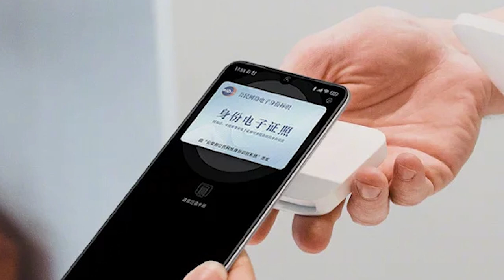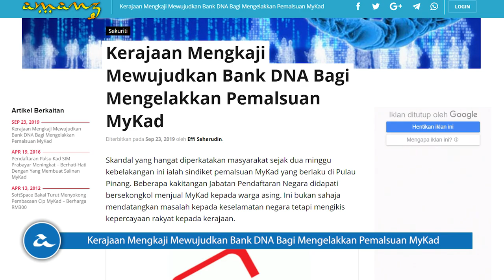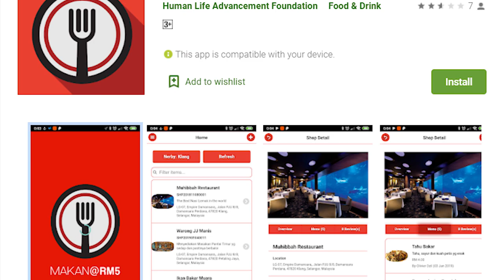Amanz24 - Spesifikasi Mi 9 Pro 5G Tertiris, U Mobile Tawarkan eSim, Lenovo K10 Plus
Lenovo kini hadir dengan telefon pintar terbaru iaitu Lenovo K10 Plus. Ia membawakan skrin 6.22-inci, dijana cip Snapdragon 632, memori sebesar 4GB RAM dan storan sebesar 64GB. Melengkapkan peranti adalah 13+8+5-megapixel, kamera swafoto 16-megapixel dan bateri berkapasiti 4050mAh. Buat masa ini, tiada butiran lanjut mengenai penawaran peranti untuk pasaran tempatan.

Xiaomi kini berkongsikan beberapa spesifikasi Xiaomi Mi 9 Pro 5G di arena web. Ia menawarkan kapasiti bateri 4000mAh, sokongan pengecasan pantas nirwayar Mi Charge Turbo 30W dan berwayar 40W. Bukan itu sahaja, peranti ini turut menyertakan enjin getaran haptik 4D Shock selain menyokong eID untuk dijadikan sebagai kad akses pengangkutan awam, kunci kereta digital dan pembayaran nirtunai. Namun, spesifikasi lain masih belum diumumkan lagi.

Kementerian Dalam Negeri Malaysia mengumumkan beberapa langkah bagi menambah baik proses pendaftaran di JPN. Antara langkah yang diusulkan adalah mewujudkan bank DNA yang akan dimasukkan dalam sijil kelahiran. Buat masa ini, kerajaan masih lagi mengkaji langkah tersebut bagi mengelakkan pemalsuan myKad.

Seterusnya, U Mobile dilihat hadir dengan penawaran eSIM bermula 27 September 2019. Walaubagaimanapun, penawaran eSIM ini hanya menyokong pengguna peranti iPhone sekaligus membolehkan pengguna menggunakan sokongan dwi-SIM pada iPhone masing-masing.

Akhir sekali, sebuah aplikasi mudah alih telah dilancarkan, iaitu Makan@RM5. Ia akan menyenaraikan lokasi makan berhampiran yang menawarkan makanan dan menu pada harga RM5 dan ke bawah di kawasan sekitar Lembah Klang. Bagi yang berminat, aplikasi ini boleh dimuat-turun melalui Google Play Store hari ini.